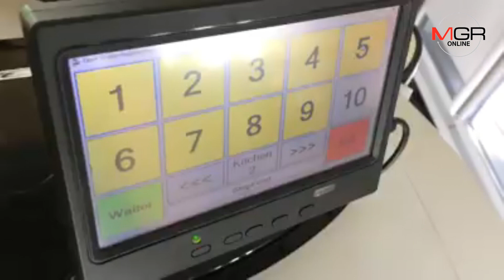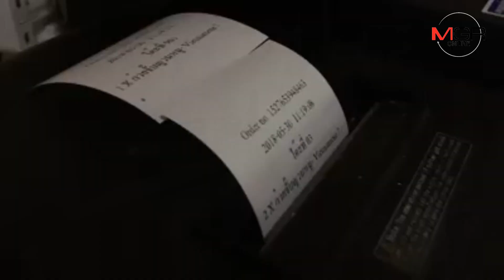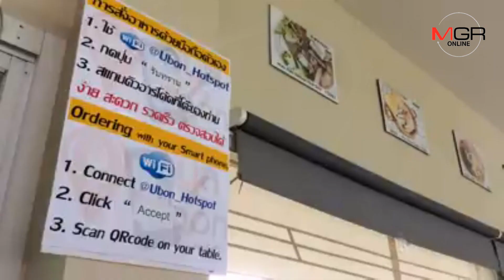สุดเจ๋ง! ร้านกวยจั๊บญวนที่เชียงใหม่ประดิษฐ์หุ่นยนต์เสิร์ฟอาหารตัดปัญหาขาดคนงาน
31/05/2018  สุดเจ๋ง! ร้านกวยจั๊บญวนที่เชียงใหม่ประดิษฐ์หุ่นยนต์เสิร์ฟอาหารตัดปัญหาขาดคนงาน
ศูนย์ข่าวเชียงใหม่ - ร้านกวยจั๊บญวนที่เชียงใหม่สุดไฮเทค แค่รสชาติอร่อยถูกปากยังไม่พอ ประดิษฐ์หุ่นยนต์เสิร์ฟอาหารให้ลูกค้า แก้ปัญหาขาดแคลนพนักงานและลดต้นทุนการจ้างงาน โดยหนุ่มเจ้าของร้านศึกษาค้นคว้าด้วยตัวเองและประดิษฐ์สำเร็จในเวลาเพียงเดือนเศษด้วยงบประมาณไม่ถึงแสนบาท ขณะเดียวกันยังพัฒนาระบบให้ลูกค้าสามารถสั่งอาหารจากโทรศัพท์มือถือส่งตรงถึงห้องครัวได้ทันทีด้วย